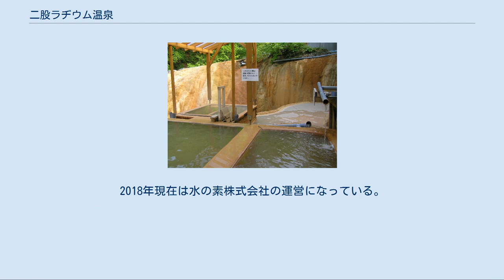二股ラヂウム温泉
露天風呂 内湯 二股ラヂウム温泉（ふたまたらぢうむおんせん）は、北海道山越郡長万部町字大峯にある温泉。
 二股温泉、二股ラジウム温泉、二股らぢうむ温泉など、複数の名称で呼ばれる。
 「ラヂウム温泉」を名乗っているが、温泉法に基づく分類では放射能濃度が基準に達しておらず放射能泉では無い。
 当麻町にある当麻ヘルシーシャトーでは、この温泉の湯の花原石を利用している。
 長万部の市街地から山間部へ入った奥地に、一軒宿の「二股らぢうむ温泉」が存在する。
2001年に建物が新しくなったため以前のような秘湯の雰囲気は薄らいだが、湯治場としての機能や雰囲気を残している。
 源泉に含まれる石灰分によって形成される石灰華が特徴である。
旅館の傍には巨大な石灰華ドームが形成されており、北海道の天然記念物にも指定されている。
 源泉に瓶を1ヶ月浸して石灰分を表面に付着させて作成する、「湯の花の置物」が温泉の名物の一つとして売店で売られている。
 1898年（明治31年）嵯峨重良によって温泉が開かれる。
開湯伝説によれば、熊が温泉につかっている所をアイヌの人々が発見したとされる。
効能は古くから知れ渡っており、戦前は帝国陸軍の保養施設としても使われていた。
 国道から離れた雪深い奥地に立地しており、温泉旅館の維持の困難さからか何度か経営者が代わっている。
2000年に消費者金融の三和ファイナンス（現：SFコーポレーション）が旅館を買収。
木造旅館を建て替え、男女別の浴場を改修（このため混浴は露天風呂のみとなっている）し、「二股らぢうむ温泉」と名称を変更して経営が続けられている。
名物であった石灰華ドーム内の浴場が撤去され、ミニ屋内プールが増設された他、日帰り入浴料金が500円から1,000円に値上げされた。
 2001年から三和ファイナンスのキャッシング広告（首都圏を中心とする電車の吊り広告や雑誌広告）の下部5分の1程度の面積で「二股らじうむ温泉」の宣伝が掲載されることになり、「2週間の湯治で椎間板ヘルニアが良化しなければ代金を返す」旨を謳っていた。
後年、公正取引委員会は景品表示法違反（優良誤認）に当たると判断し、旅館を経営する三和ファイナンスに対して警告を与えた。
この警告は温泉の分野では初のケースであり、表示方法について業界内に波紋を広げることとなった。
2007年現在は、「2週間以上療養し、お客様自身が良化の兆候がないと感じ申告した場合は、宿泊費用の全額を返還します。」という表示をホームページ等で行っている。
 旅館を直営していた三和ファイナンスは2008年に過払い債権保有者の弁護士らから破産申立が行われたが却下され、SFコーポレーションに社名変更し、2011年8月に倒産。
2018年現在は水の素株式会社の運営になっている。